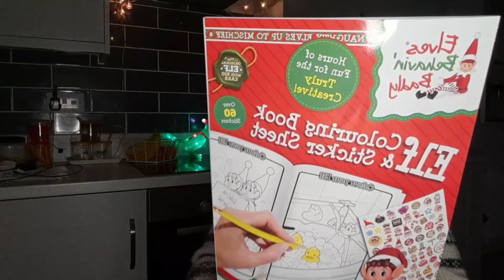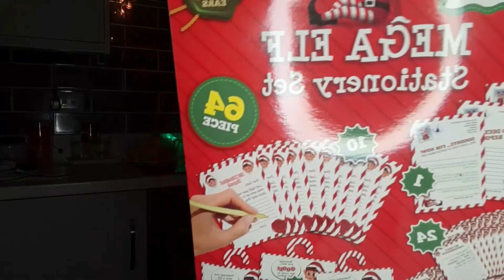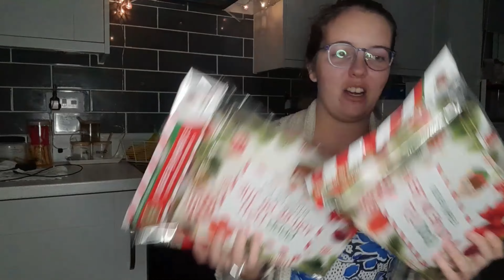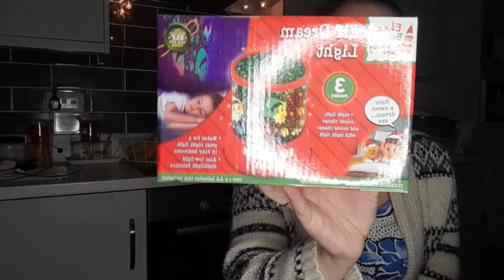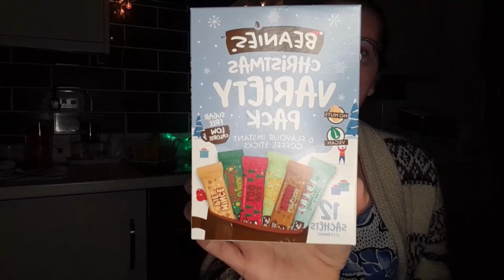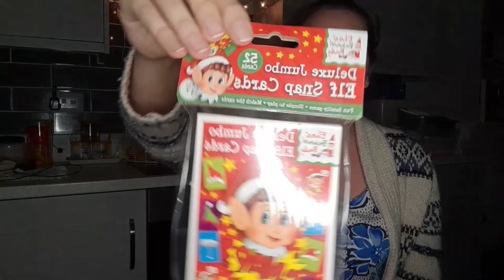Get 25% off your festive Cherryz haul with our exclusive code!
Hello and Welcome to our first FESTIVE Haul! Who else is getting ready for Christmas??
In this Haul you will see festive joy, use our special code 'CORNISHHINCHER25' to get 25% off your first order (minimum spend of £20.00) at Cherryz :D Link just below :D